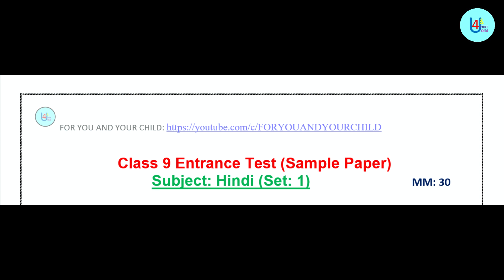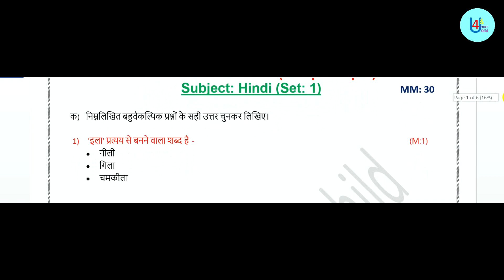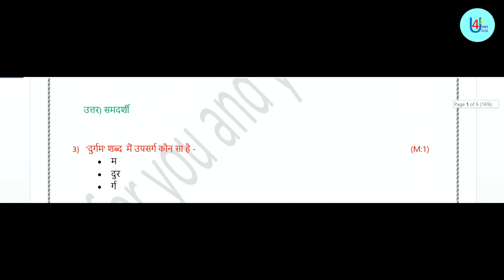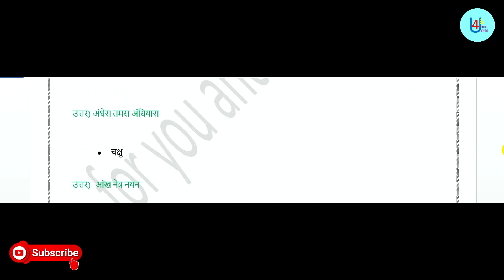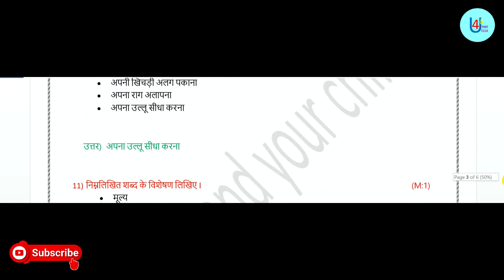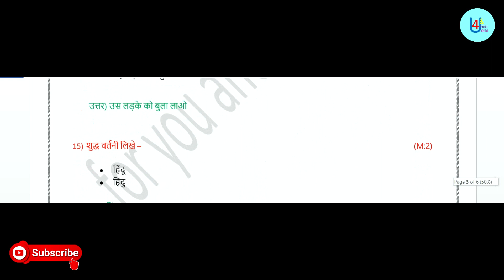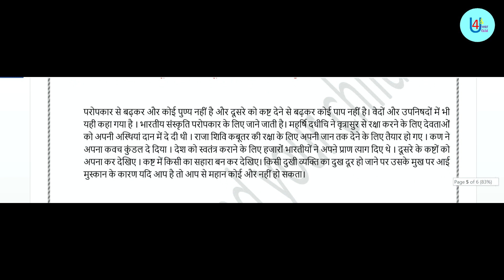Class 9 Admission Test Test Sample Paper (Hindi) Entrance Exam Question & Ans II Class 8 Worksheet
Class 9 Entrance Test Sample Paper (Hindi) Admission Test Question & Ans II Class 8 Hindi Worksheet

Class 9 Admission Test Sample Papers & Syllabus : English, Math, Science